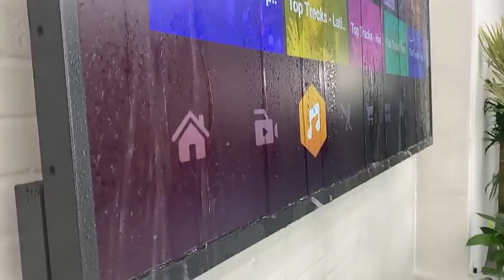Outdoor TVs with High-Brightness Screens, Rugged Materials and Sealed Enclosures